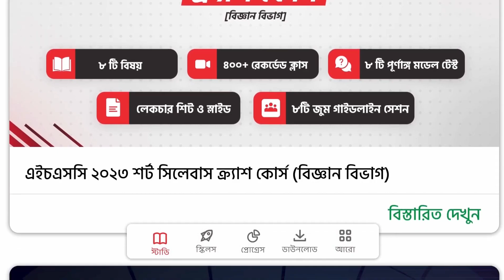HSC 2023 শেষ মুহূর্তে প্রস্তুতি কোর্স | বাংলা, ইংরেজি, ICT Crash Course 2023 | 10MS Skills Course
এই কোর্সের মাধ্যমে আসন্ন এইচএসসি ২০২৩ পরীক্ষার শেষ মুহূর্তের প্রস্তুতি নাও ফিজিক্স, কেমিস্ট্রি, ম্যাথ ও বায়োলজি ১০০ দিনে- 💯 তে 💯 !

 📍HSC 23 শেষ মুহূর্তের প্রস্তুতি কোর্সে এখন ৭৫ টাকা ডিসকাউন্ট! [বাংলা, ইংরেজি, ICT]
[উপরের লিঙ্ক থেকে কোর্স কিনলে পাবেন ৭৫ টাকা ডিসকাউন্ট]

[উপরের লিঙ্ক থেকে কোর্স কিনলে পাবেন ৪২৫ টাকা ডিসকাউন্ট]

 📍HSC 23 শেষ মুহূর্তের প্রস্তুতি কোর্সে এখন ১৫০ টাকা ডিসকাউন্ট! [বিজ্ঞান বিভাগ]
[উপরের লিঙ্ক থেকে কোর্স কিনলে পাবেন ১৫০ টাকা ডিসকাউন্ট]

এইচএসসি ২০২৩ ব্যাচের বিজ্ঞান বিভাগের পরীক্ষার্থী বন্ধুরা, তোমাদের জন্য 10 Minute School নিয়ে এসেছে এইচএসসি ২০২৩ ‘শেষ মুহূর্তের প্রস্তুতি’ (পদার্থবিজ্ঞান, রসায়ন, জীববিজ্ঞান, উচ্চতর গণিত) কোর্স। যেখানে তোমরা দেশসেরা টিচারদের গাইডলাইনে ১০০ দিনের প্ল্যানে, শেষ মুহূর্তেও তোমরা নিতে পারবে 💯 তে 💯 গোছানো প্রস্তুতি। বিগত কয়েক বছরে এইচএসসি পরীক্ষায় শিক্ষার্থীরা কয়েকটি ব্যাপারে বেশ স্ট্রাগল করেছিলো। সময়মতো MCQ এর উত্তর করতে না পারা, সৃজনশীল শুরু করে পুরোটা শেষ করতে না পারার মতো সমস্যা অনেকেই ফেইস করেছে। এই বছর যাতে তোমাদের এই সমস্যা ফেইস করতে না হয় সেজন্যে তোমার প্রয়োজন সঠিক দিক নির্দেশনা ও একটি রুটিনড প্ল্